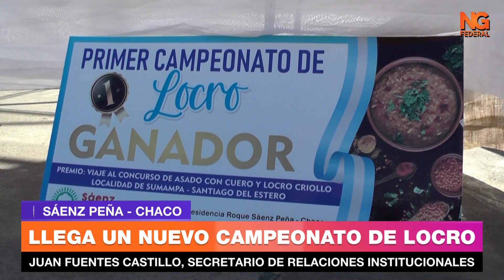NGFEDERAL - LLEGA UN NUEVO CAMPEONATO DE LOCRO - SÁENZ PEÑA CHACO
SE REALIZARÁ EL DOMINGO 9 DE JULIO CON ENTRADA LIBRE Y GRATUITA
Este domingo 9 de julio se llevará a cabo la segunda edición del campeonato del locro en Sáenz Peña en el predio del polideportivo municipal. Hay alrededor de 20 participantes inscriptos de distintas localidades. Los que todavía no lo hicieron podrán acercarse a la oficina de relaciones institucionales hasta el día miércoles 5.

JUAN FUENTES CASTILLO, SECRETARIO DE RELACIONES INSTITUCIONALES